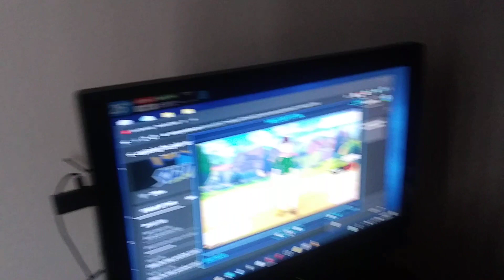The stream is failing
I do apologize for the sudden cut in the stream but due to the weather my internet is a bit spotty so I can not stream until the weather clears upI really do apologize and I will continue to show you the game but in video form only for now